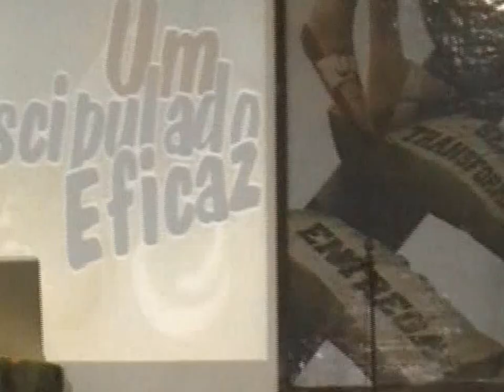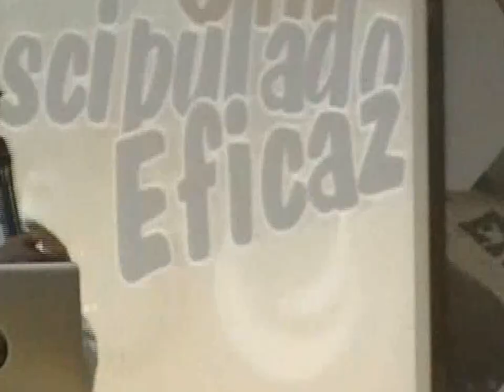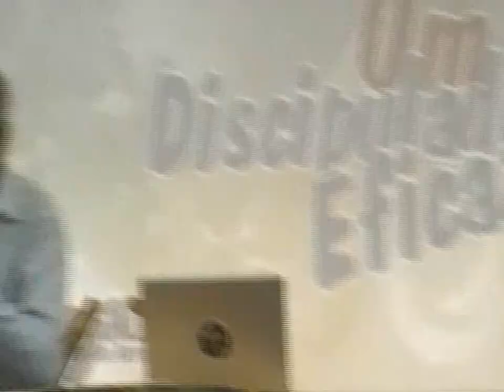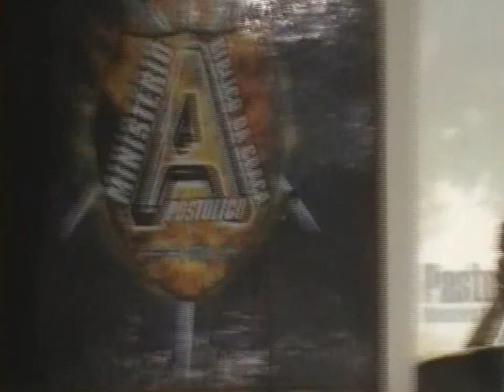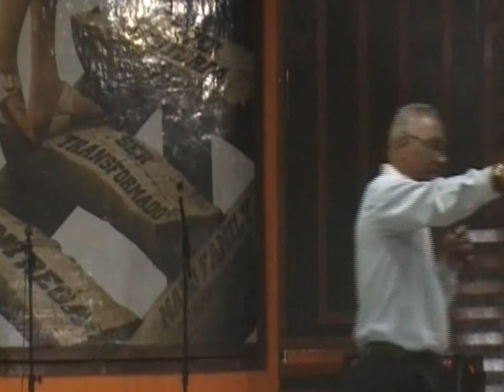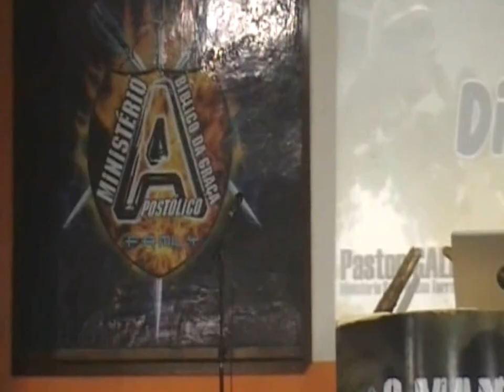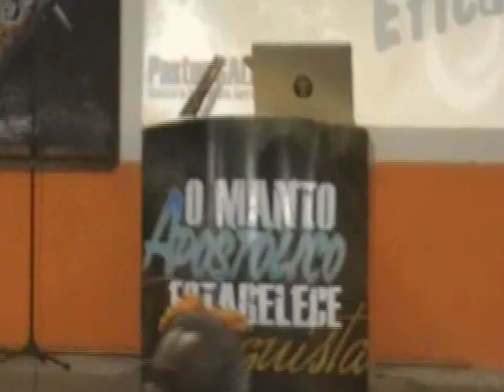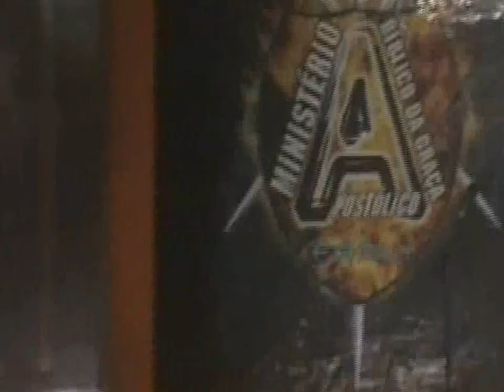Pr Galdino - 2º MONTE: O MONTE DA PROMESSA (sábado noite)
DE 19 À 21 DE OUTUBRO, ACONTECEU NA "MABG FAMILY", O 2º CONGRESSO DO IDEIA, QUE TEVE O TEMA "UM DISICPULADO EFICAZ". Nos três dias de puro fogo, poder e palavra do alto, o Pr Galdino (Sara Nossa Terra - Brasilia) esteve ministrando poderosamente aos nossos corações. Ele ministrou sobre "OS TRÊS MONTES: o monte da presença, o monte da promessa e o monte da prosperidade"

Agradecemos a Deus por tudo o que foi feito e entregue a nós. É TEMPO DE CONSOLIDAR O QUE RECEBEMOS DO ALTO, É TEMPO DE APLICAR A IDEIA!